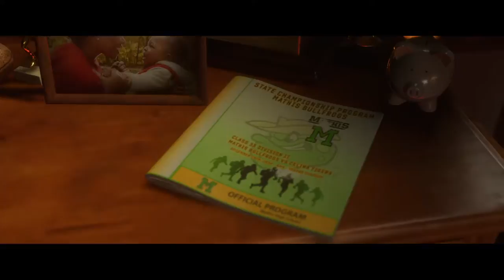Madden NFL Longshot PS4 PRO - Story Mode Part 2 Longshot TV Show - Devin Wade & Colt Cruise - HD